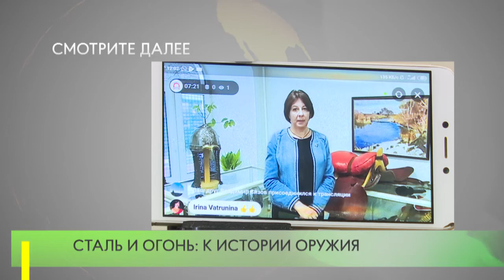Сталь и огонь: к истории оружия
Выставка «Сталь и огонь: к истории оружия» открылась в историко-краеведческом музее.